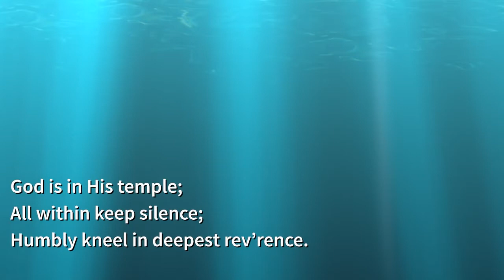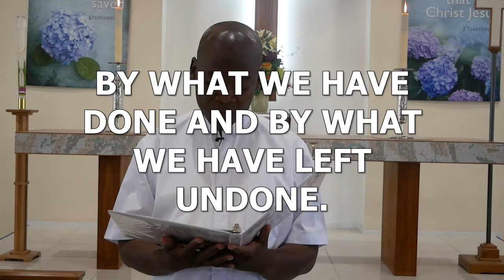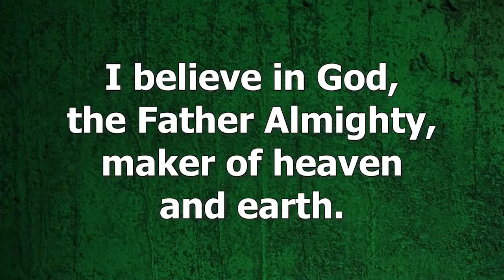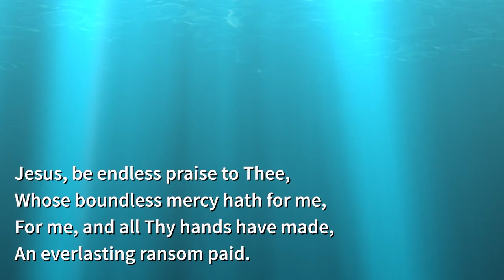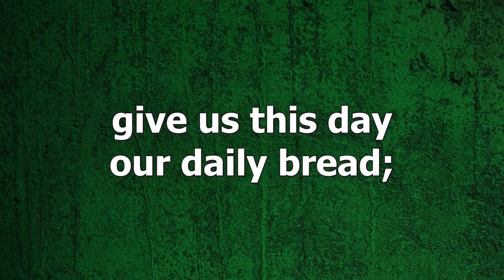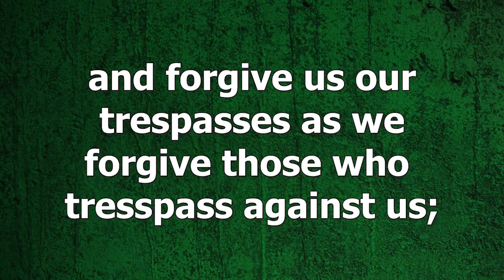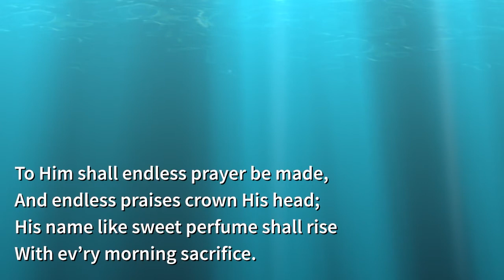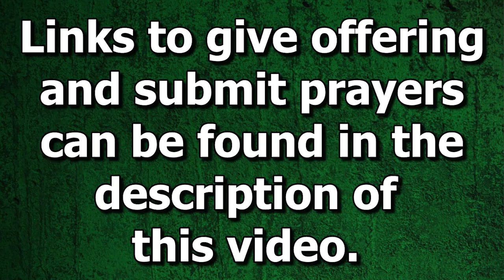Sunday, September 19 worship service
The worship service for the Seventeenth Sunday after Pentecost, September 19, 2021.